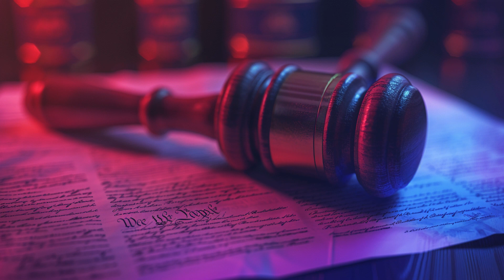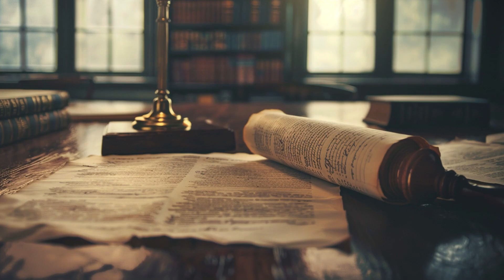Forging a Nation The Constitutional Convention and the Great Compromises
Join us on an educational journey through the summer of 1787, when delegates from the thirteen American states convened in Philadelphia to address the inadequacies of the Articles of Confederation and design a stronger system of government. This video explores the critical debates and compromises that shaped the U.S. Constitution, laying the foundation for modern American governance:

The Great Compromise: Learn how the Connecticut Compromise balanced the interests of large and small states by creating a bicameral legislature, with proportional representation in the House and equal representation in the Senate.
The Three-Fifths Compromise: Discover the contentious agreement that determined how enslaved individuals would be counted for representation and taxation, highlighting the deep divisions over slavery.
Establishing the Federal Government: Understand the structure and powers of the legislative, executive, and judicial branches, including the roles of Congress, the President, and the Supreme Court.
The Electoral College: Explore the rationale behind this unique system for electing the President, balancing popular vote and state representation.
Federalists vs. Anti-Federalists: Delve into the intense debates over ratification, with Federalists advocating for a strong central government and Anti-Federalists demanding protections for individual liberties.
The Legacy of the Constitution: Reflect on how the Constitution established federalism, a system dividing power between national and state governments, and how it has been interpreted and amended to meet the nation's evolving needs.
Witness the pivotal moments and enduring principles that have shaped American democracy, from the Constitutional Convention to the present day.